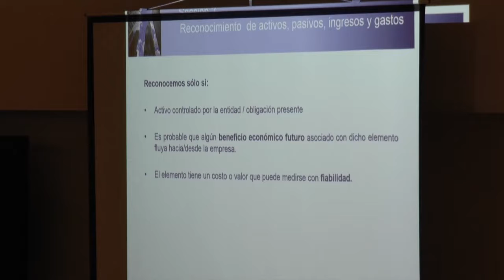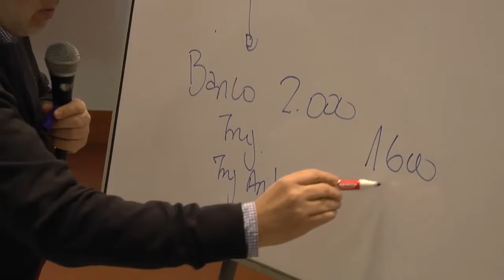VIVA LA U - CURSO DE CAPACITACIÓN EN NORMAS INTERNACIONALES DE INFORMACIÓN FINANCIERA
11 DE AGOSTO DE 2017